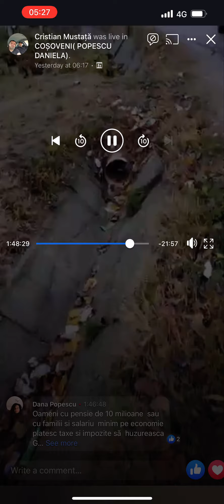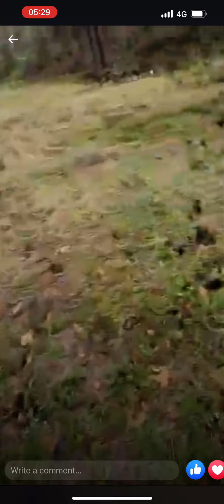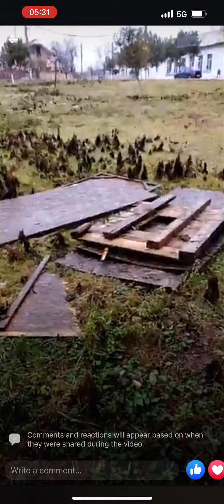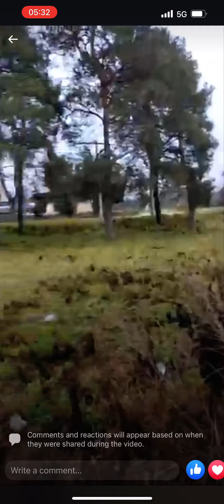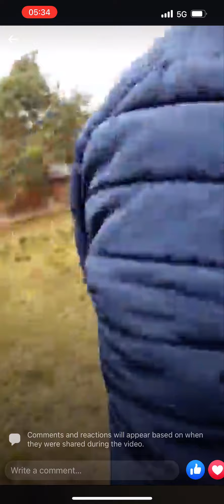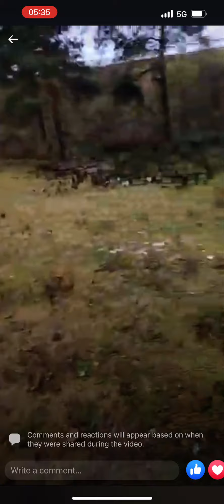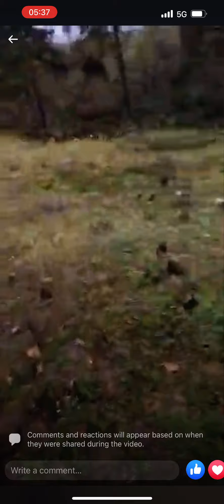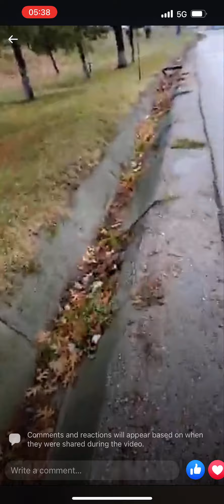Stoica parlementar pune primar bătăuș Dolj cosoveni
Primarul bruscheaza cetățeanul
Primatul are legături cu lumea interlopa din Craiova
Fac presiuni asupra noastră